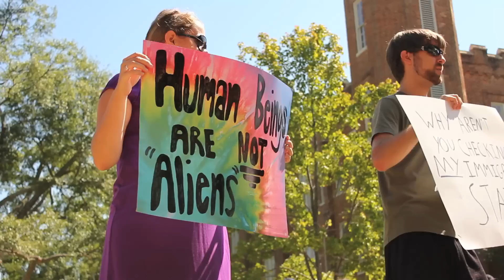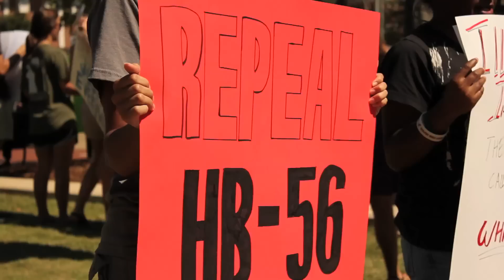House Bill 56 Protest